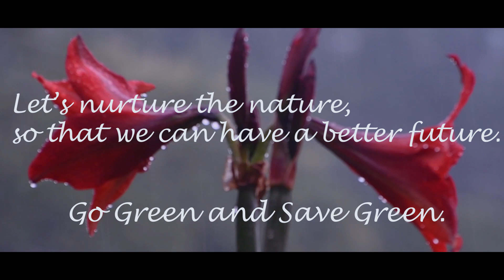GO GREEN AND SAVE NATURE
LET'S NURTURE THE NATURE SO WE CAN HAVE A BETTER FUTURE.

FOLLOW HIM
MIKMA DORJEE TAMANG